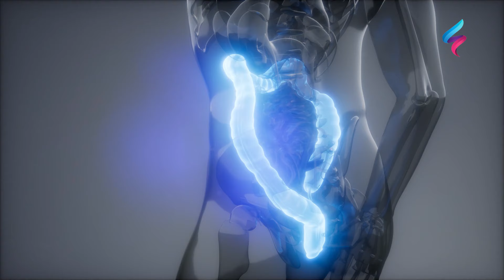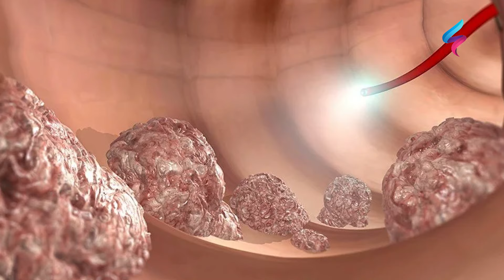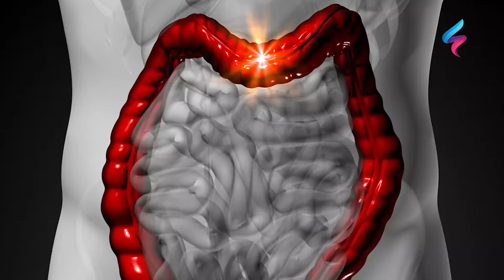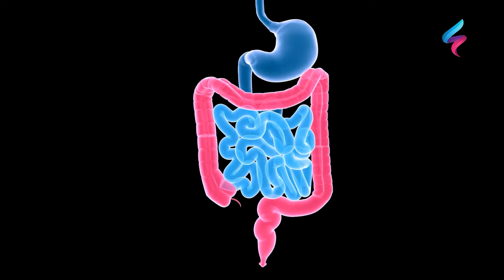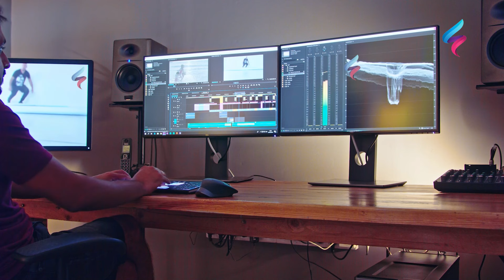كنزرقم1طبيعي يوقف التهاب القولون يعالج الامساك الشديدتعفنات البطن التهاب المعدة التقرحات وللوقاية